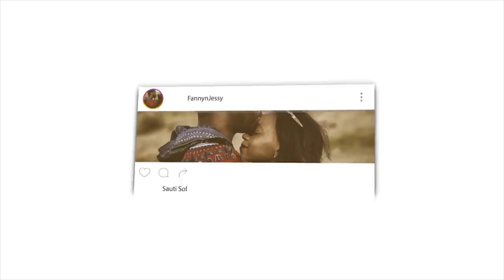Sourate Ya Sin - Saud Al Bujaligh سورة يس سعود البوجليع | REACTION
Fanny&Jessy Reacts

📖 REACTION DEFINITION:

. re·ac·tion
rēˈakSH(ə)n/
noun

Fanny&jessy
Haspolat-lefkosa,via mersin 10,Turkey (cyprus international university)
mersin, turkey,99010